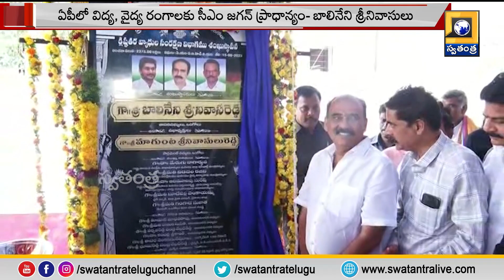జీజీఎచ్ లో క్రిటికల్ కేర్ యూనిట్ కు శంకుస్థాపన చేసిన బాలినేని